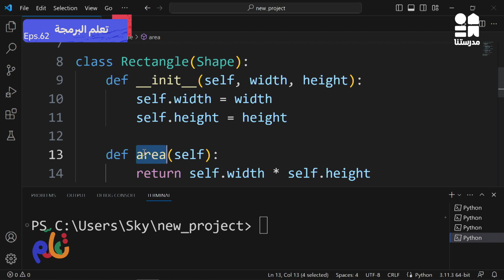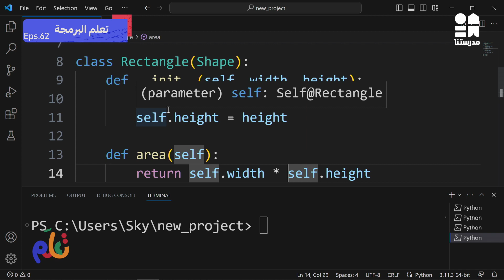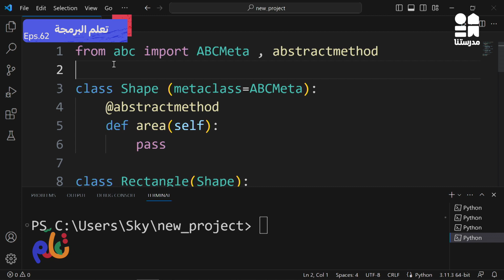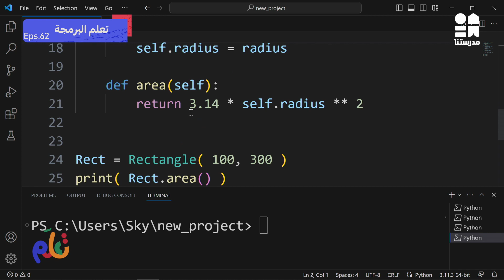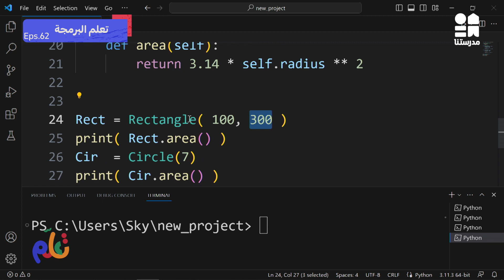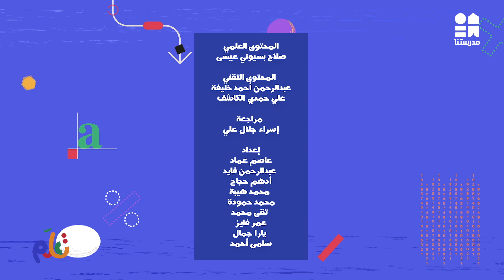لغة البرمجة | تعلم | الحلقة الثانية والستون | الموسم الثاني